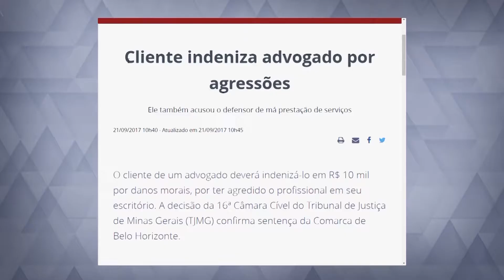Destaque (442)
O Justiça em Questão de hoje fala sobre conciliação e destaca ações desenvolvidas pelo tribunal mineiro em faculdades de Direito de Belo Horizonte e no Fórum de Santa Luzia, cidade da região metropolitana da capital mineira.